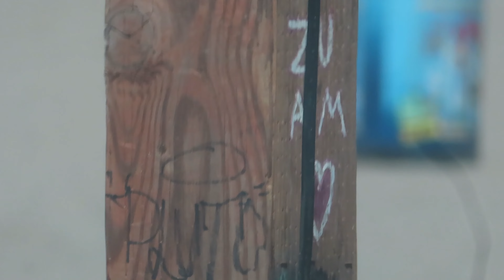Real Vanlife coupe SICK 🤒 with "The Rona" at Free Zuma 🏖️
GetUpside is an app that gives you cash back when you get gas.